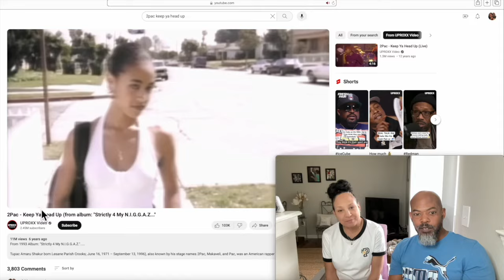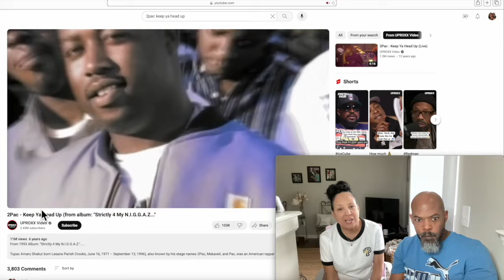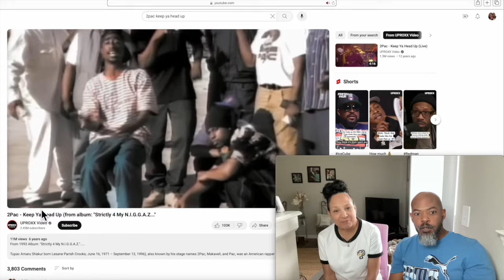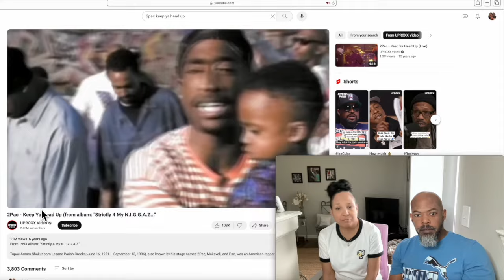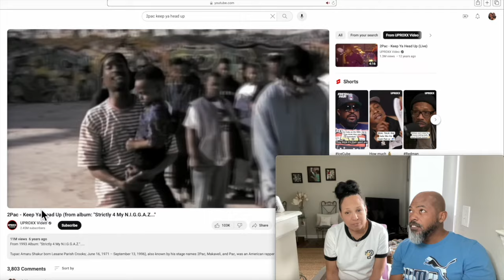2Pac - Keep Ya Head Up (video) - MRS. Swift's FIRST TIME REACTION - HIP HOP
Got another dope video for you today, from the classic Hip-Hop bag.
A brotha that is SO missed and needed in the culture today... the one and the only 2Pac!

Shoutout to the late, great, legendary @2PacOfficialYT in the long legacy of Hip-Hop! 🙏🏾🙏🏽
And shoutout to the @uproxx channel for the upload to react to.

and what do Y'ALL think? Let us know.

Buy C.A. Griggs books here... 🐘

Left Turn: Do-overs in life are possible

Left into the Right

** "It's MR. & MRS. Swift!" respectfully claim absolutely NO RIGHTS to any music and/or imagery used in this video.